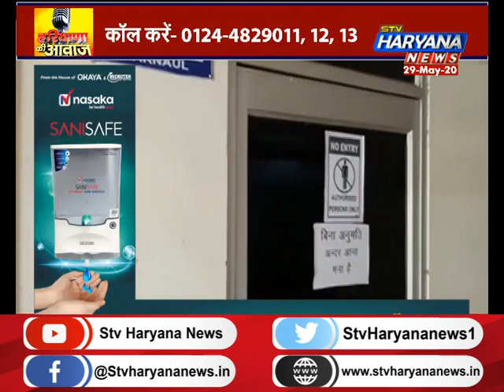लॉकडाउन में मनरेगा बना सहारा! क्या मनरेगा से मजदूरों के जिंदगी की गाड़ी पटरी पर लौटेगी ?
सरकार ने लॉकडाउन में मनरेगा में काम की मंजूरी देकर मजदूरों की जिंदगी पटरी पर लाने की कोशिश की है, मगर कई जगहों पर अभी मजदूर तमाम तरह की मुश्किलें झेल रहे हैं...कहीं बड़ी संख्या में मजदूर काम मिलने की आस लगाये बैठे हैं...तो कहीं मजदूर मनरेगा के तहत 200 दिन काम दिए जाने की मांग कर रहे हैं.